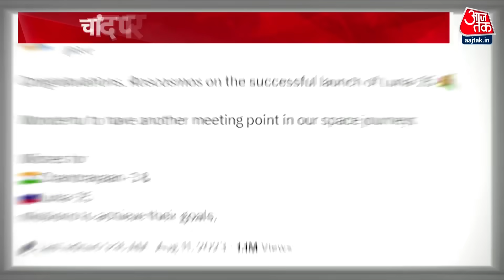Chandrayaan-3 Updates: अंतरिक्ष में भारत ने रच दिया इतिहास! | Chandrayaan-3 Vs Luna-25 | Russia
भारत का चंद्रयान थ्री धीरे धीरे चांद की ओर बढ़ रहा है.. 23 अगस्त को सॉफ्ट लैंडिंग का प्रयास किया जएगा. इन सबके बीच रूस ने भी चांद पर मिशन भेज दिया, औऱ रूस का चंद्रयान, 21 अगस्त को दक्षिणी ध्रुव पर उतरेगा. प्रश्न ये है कि क्या रूस भारत से कंपटीशन कर रहा है?